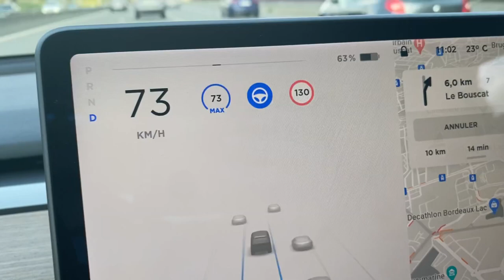Tesla Model 3 ATTENTION au régulateur automatique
A chaque fois que je passe le pont d'aquitaine le véhicule réaccélère en autopilot à 130km/h faite bien attention au perte de points